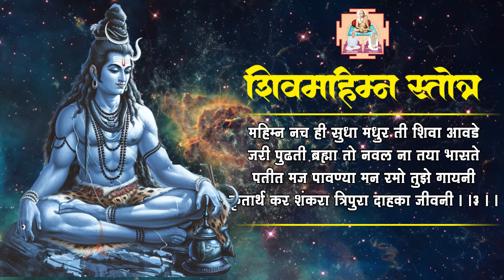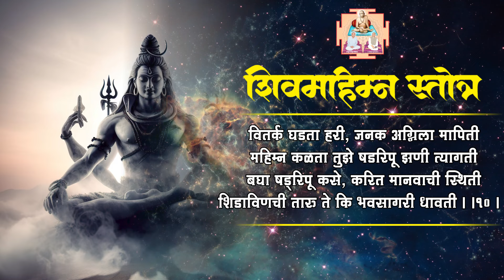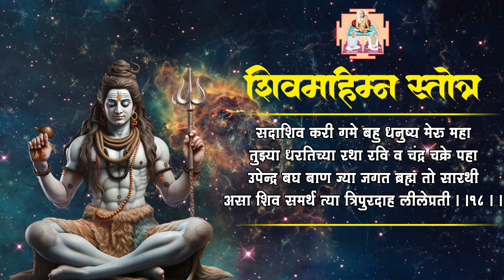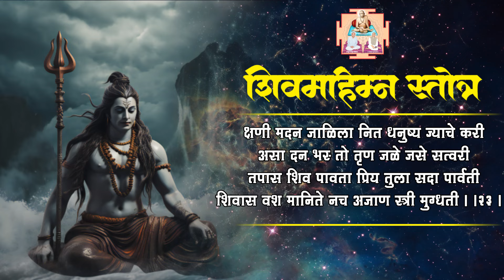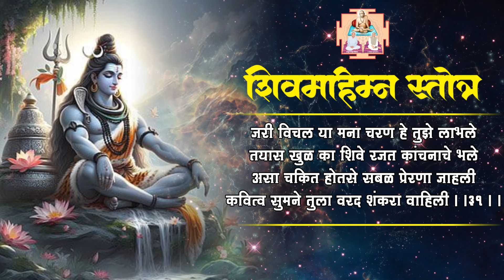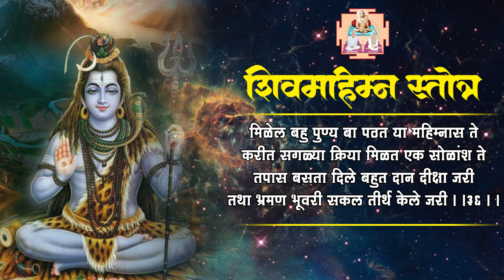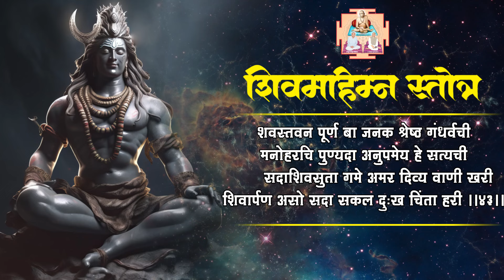सेवा भगवान श्री शंकराची | शिवमहिम्न स्तोत्र ( प्राकृत मराठी )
७) ONLINE श्री जनकल्याण योजनेत सहभाग घेण्याकरिता या लिंकवर जाऊन आपला फॉर्म भरावा

८) गोमातेकरिता चारा देण्यासाठी ONLINE देणगी देण्याकरिता खालील लिंक चा वापर आपण करू शकता.